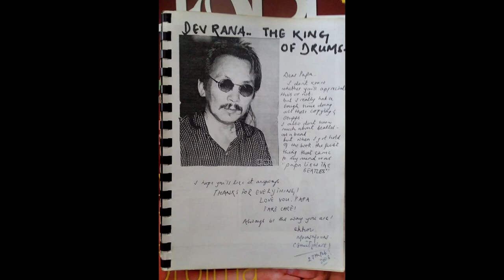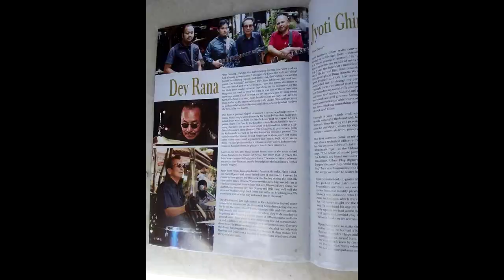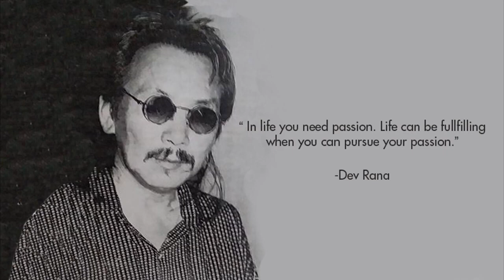My Story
Content Sources:
Living Magazine, MNS Vmag, Republica, Wowmag Nepal.

Dev Rana is without a doubt the most decorated Rockstar drummer of Nepal. A light that kept and keeps shining; an inspiration to millions of future drummers in Nepal.

Today, Dev Rana is an idealistic figure amongst all musicians and if we were to put it in words; his life has been nothing but what Nepali Rock and Roll Hall of Fame deserves. Here, is a story of the first real-drummer of Nepal, Dev Rana.